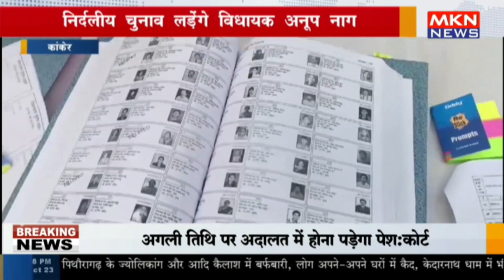कांकेर - निर्दलीय चुनाव लड़ेंगे विधायक अनूप नाग